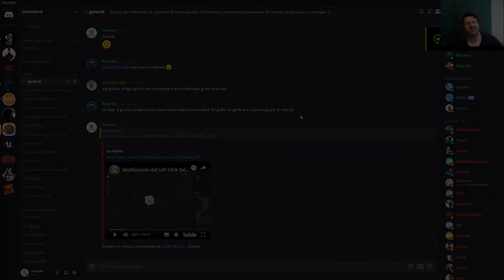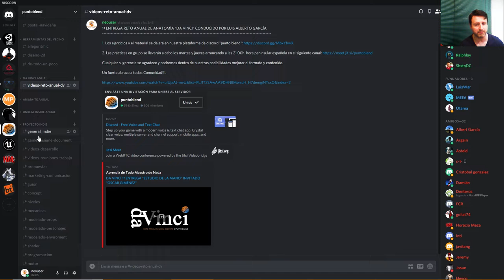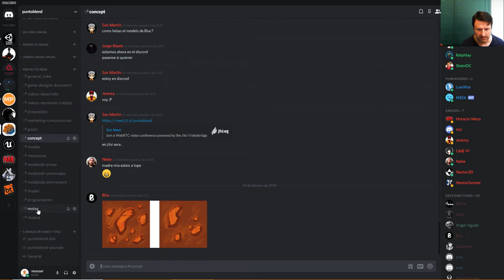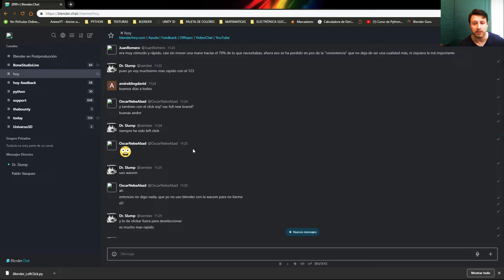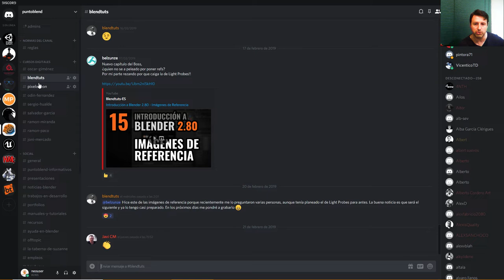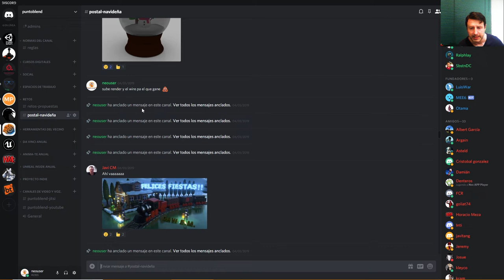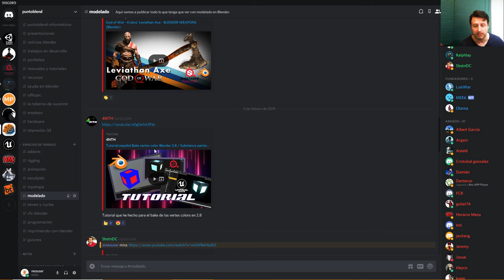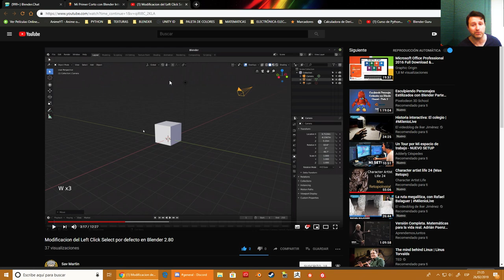MAS DE 300 COMPAÑEROS COMPARTIENDO EXPERIENCIAS EN PUNTO BLEND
Agradeceros Comunidad la aceptación que esta teniendo este canal y comunidad de Discord "Punto Blend" en el que en tres meses consigue llegar a 300 compañeros, interesados mayormente en Blender.

Un canal que en la actualidad ofrece 3 cursos gratuitos anuales:

- Unreal Inside, en el que Tana Pérez nos enseña como crear nuestros propios juegos con el motor UE4 y Blender.

- Anima-te, donde Salvador García Luque, profesional de la animación, nos introduce en los 12 principios guiandonos con teoría y llevandonos a la práctica con Blender.

- Da Vinci, un curso de Anatomía Básica, en el que un servidor os acompañará durante un año en este complejo ciclo.

Y decenas de retos, que han estado y estarán premiados con cursos de profesionales de reputado prestigio.

"Punto Blend" no deja de ser otra formula y alternativa para estar compartiendo contenidos, feed-back y conocimientos con Tu Comunidad.

Para aquellos que aún no nos conocéis os dejo una invitación a nuestro canal:

Un saludos a todos Comunidad,